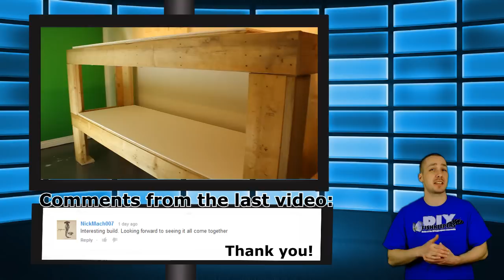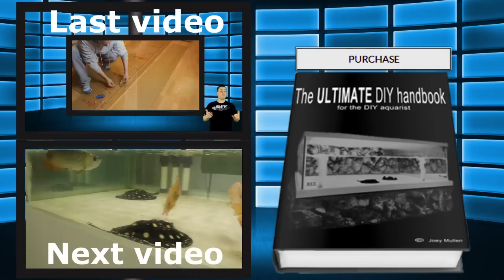HOW TO: Build a large aquarium stand Rack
In last weeks video we built a pair of 200 gallon acrylic aquariums.

In this video, we are going to build the stand to hold both of these tanks.